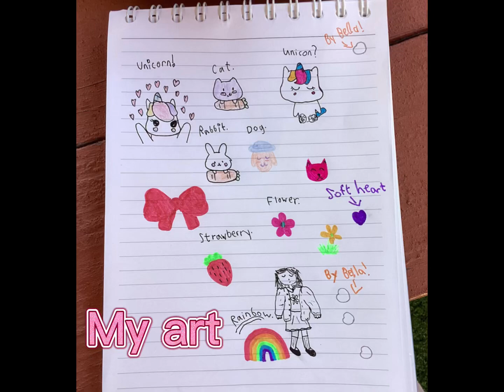My art vs my friends art! 🌸